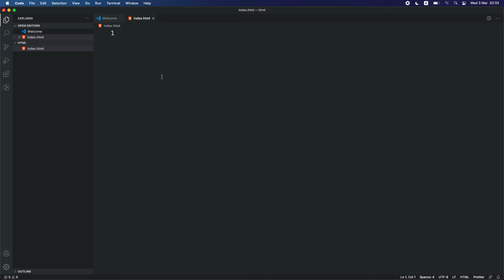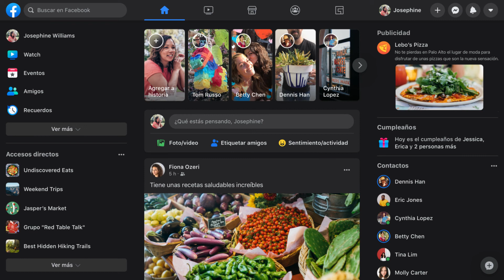Curso de HTML - Introducción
Primer capítulo del curso de HTML

En este capítulo te contamos qué es, para qué sirve y cómo puedes empezar a crear un documento HTML, el cual te servirá para crear tu primera página web.

Todo nuestro contenido es GRATUITO!

.:: Comunidad ::.

.:: Redes ::.

¿Quieres apoyar a la comunidad?
Puedes apoyar a la comunidad a seguir creando contenido de calidad y/o unirte a alguna de nuestras múltiples opciones para encontrar la mejor versión de ti y mejorar tus habilidades con nosotros.